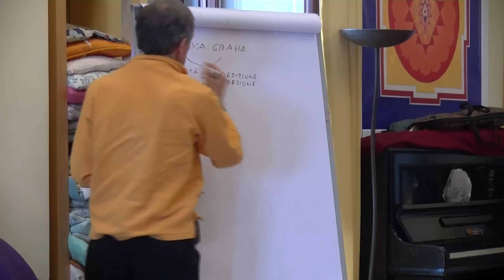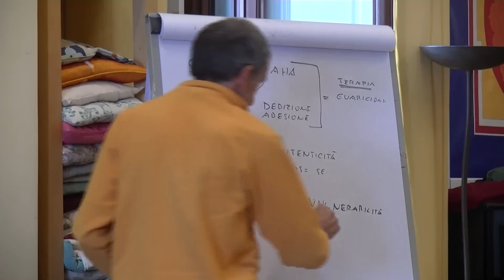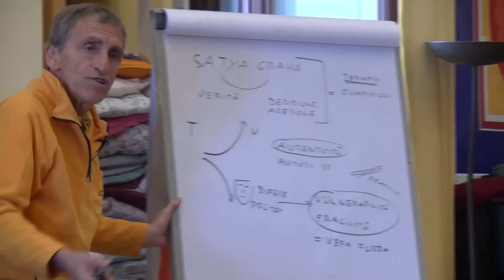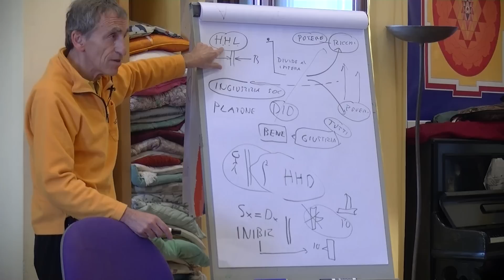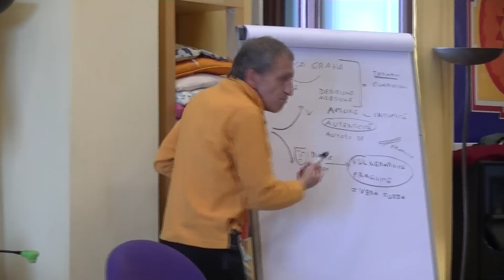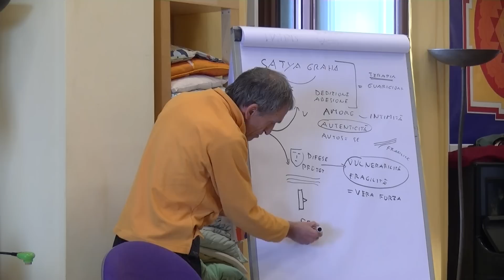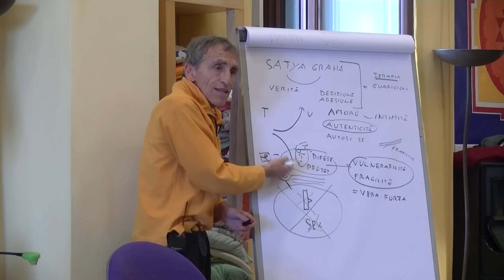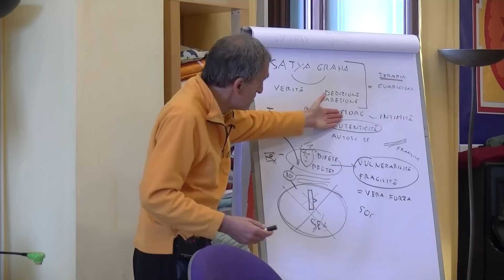Dove è che fiorisce l'Amore? | La vera terapia 2/4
Video Magistrale per comprendere il Vero amore, l'autenticità, l'intimità.

"Adesione totale alla verità, Questa è la terapia[…]
E' un cammino verso un crescendo di verità, quindi di autenticità: divento sempre più me stesso, divento chi sono io veramente. Questo vuol dire che decrescono le maschere, le difese, le protezioni... siamo disposti a mostrare la vulnerabilità e la fragilità: questa capacità è la vera forza[…] L'amore, l'intimità l'autenticità possono fiorire quando non dobbiamo più mantenere le nostre maschere"

Dove è che fiorisce l'Amore?  | La vera terapia